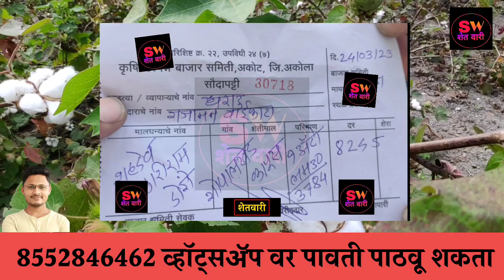कापूस बाजार भाव आजचे || आजचे कापूस बाजारभाव | kapus bajar bhav aajche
आज दिनांक 25 मार्च 2023
कालचे 24 मार्च  2023 कापूस भाव

kapashi rate
कापूस भाव अपडेट
kapus bajar bhav today  live kapus bazar bhav
bajarbhav update
bajarbhav update
बाजारभाव अपडेट